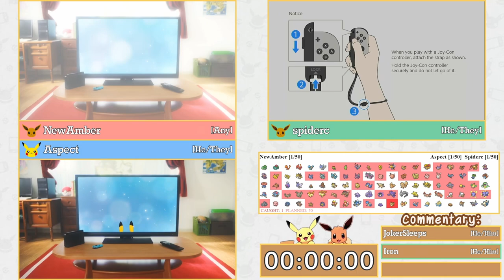Lets Go Any% NMS Tournament 2023 | Lower Semifinal 3 | NewAmber vs Aspect vs spiderc